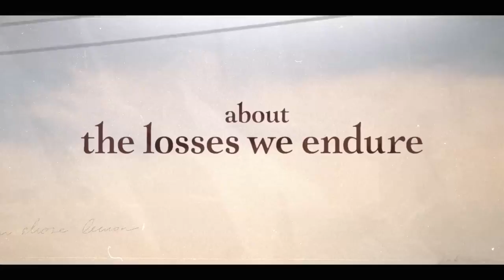Dear Zoe Official Trailer (2022) - Sadie Sink, Theo Rossi, Jessica Capshaw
Check out the official Dear Zoe Trailer starring Sadie Sink, Theo Rossi, Jessica Capshaw

UK Release Date: November 4, 2022
Starring: Sadie Sink, Theo Rossi, Jessica Capshaw
Directed By: Gren Wells

Synopsis: When Tess and her family suffer an unimaginable loss, she finds support from a surprising source: her biological father - a lovable slacker from the wrong side of the tracks - and the charming but dangerous juvenile delinquent next door.